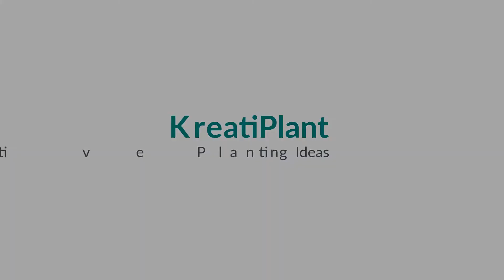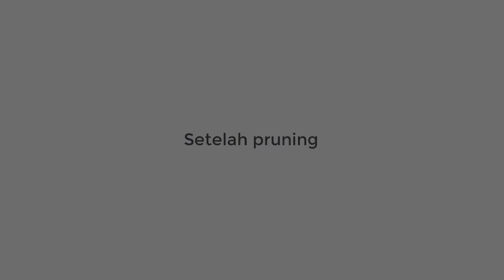Bonsai Tambat Sapi / sidaguri bahan 1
Tanaman ini biasa dikenal dengan nama Tambat Sapi atau Sidaguri. Nama ilmiahnya adalah sida rhombifolia.
Habitat tanaman ini biasanya ada di pinggir jalan, pinggiran sawah, tanah lapang atau tanah terbuka lainnya. Di indonesia, hampir diseluruh wilayah terdapat tanaman ini. Bisa dibilang tanaman ini mudah untuk didapatkan, karena tidak susah-susah untuk mencari dan ada banyak disekitar rumah (saya) kita.

Beberapa waktu lalu tanaman sidaguri atau tambat sapi ini sempat viral karena dijadikan bahan bonsai. Akhirnya saya ambil beberapa pohon tambat sapi atau sidaguri disekitar untuk mencoba melakukan eksperimen/eksplorasi tanaman ini dengan beberapa bahan yang ada. Mulai dari penanaman, media tanam yang cocok, percabangan dan perantingan.

Umur tanaman tambat sapi divideo ini kisaran 2,5 bulan dari saya cabut dipinggir jalan. Dan sekarang saya coba program cabang / ranting yang kedua.
Selamat menyaksikan dan semoga menghibur